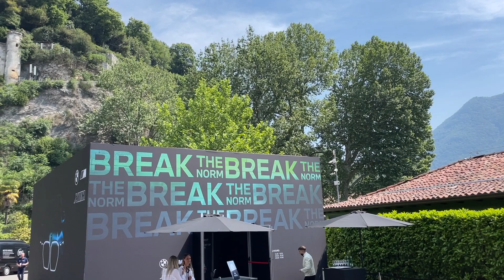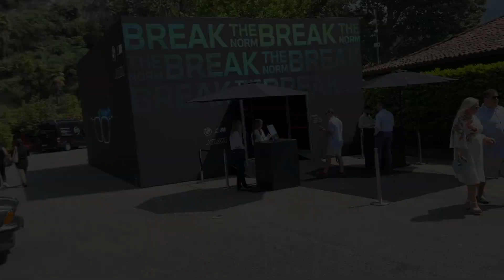Ny 200 mio. kr. Rolls, Renault Scenic genfødt og en opsang til København m.m. – Bilnyhederne UGE 21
Ugens bilnyheder er en Villa d'Este special, fordi tre af nyhederne er fra den fantastiske norditalienske biludstilling. En ny BMW M4 CSL, den nye BMW XM og Rolls-Royce Boattail til 200 mio. kr. I denne uge skal vi også have endnu en alvorssnak. Denne gang om lavere hastighed i København. Fordi Enhedslisten vil jage bilisterne ud af byen. Det dur ikke.
Sidst men ikke mindst fejrer Volkswagen 20 års jubilæet for Golf R32 med en nye 333 hk sepcialmodel af Golf R, så så relancerer Renault deres Scenic som elbil.

Husk at du kan springe frem til næste nyhed, ved at benytte time-stamps i bunden af din afspiller.

0:00 Ugens bilnyheder – uge 21
1:16 Hvad siger I til de nye reklamer?
2:38 STOP MED AT HADE PÅ BILISTERNE København!
6:16 Villa d'Este
7:00 Rolls-Royce Boattail til 200 millioner kroner
9:41 BMW M4 CSL
12:04 Renault Scenic som ELBIL
15:27 Volkswagen Golf R fylder 20 år og kommer i specialmodel
17:10 BMW XM super-SUV med +700 hk
18:59 Køb merchandise og følg Kuffert & Kørehandsker